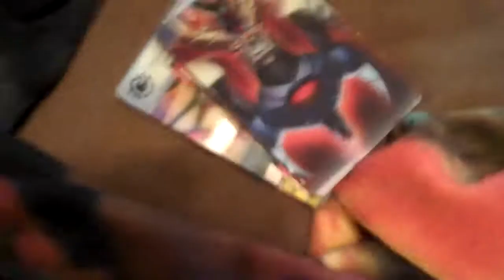my redakai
im going to make a unboxing later